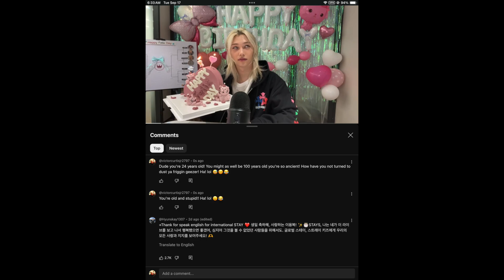We Like Breaks & XTC Mixed By DJ Atreyu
Remember when being a B-boy was cool in 1989: Beastie Boys!! Well here is my ode to that! I hope you like it!

Tracklist

1
Chicken Paw
Yellow (Original Mix)
2
SellRude
U.F.O. (Original Mix)
3
Mike G, Menges
U Got ME (Original Mix)
4
SellRude
Toxic (Original Mix)
5
Bowser
Spectral (Original Mix)
6
The Darrow Chem Syndicate
The Return of the Living Bomb
7
PINGUINO
Punch It (Original Mix)
8
Huda Hudia, DJ30A
Is It Love? (Original Mix)
9
SeekFlow
I'm Gangsta (Original Mix)
10
Ondamike, DJ Shaolin
Follow Me (Breaks Mix)
11
Huda Hudia, DJ Santana
Fine Day (DJ30A & Huda 2021 Remix)
12
Under Break
Catch Your Dreams (Original Mix)
13
Strongbass, SellRude
Hot Blood (Original Mix)
14
SellRude
Around (Original Mix)
15
Prototyperz
Move Your Body (Original Mix)
16
JottaFrank
Back to Black (Original Mix)
17
Danny Dee
The Only One (Under Break Remix)
18
Ondamike
Banging The Beats (Original Mix)
19
Psychopaths
Phoenix
20
Spank In A Rocker (Perfect Combo Remix)
21
Ondamike
Hit The Floor (Original Mix)
22
GVN, gardenstate
Take Me There (Extended Mix)
23
Onedamike
Jane The Same (Baseline Mix)
24
Bad Legs
Zambomba (Original Mix)
25
Perfect Kombo
Mr. Shade (Original Mix)
26
SellRude
Whisky (Original Mix)
27
Onedamike;
Drop That Baby (Original Mix)
28
Bad Legs
Zambomba (Original Mix)
29
Oneandmike
Up Up Up (Original Mix)
30
The Fred Soul (Kid Panel Remix)
31
Destroyers, Hanbrook
Necronomicon (Huda Hudia & DJ30A Remix)
32
Spank In A Rocker (Bad Legs Remix)
33
Ondamike
Holla (VIP Mix)
34
Hud Hudia, DJ Mondo, DJ30A
Tonight (Original Mix)
35
Huda Hudia, Shaolin, Deejay, DJ30A
In A Dream (Original Mix)
36
Ondamike
Heaven
37
Ondamike
Heaven Sent (VIP Mix)